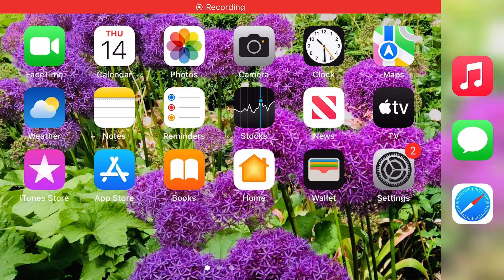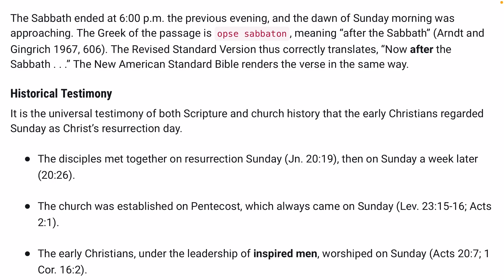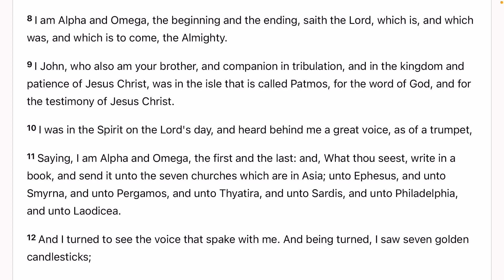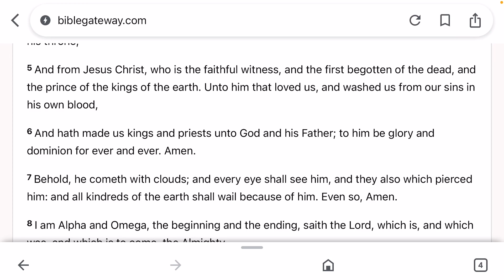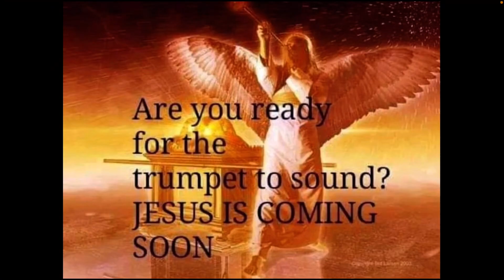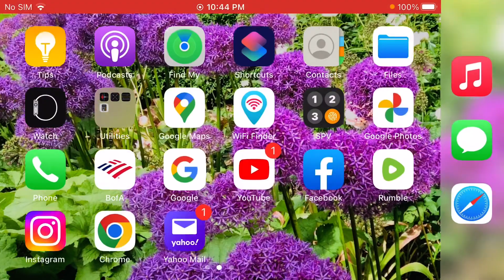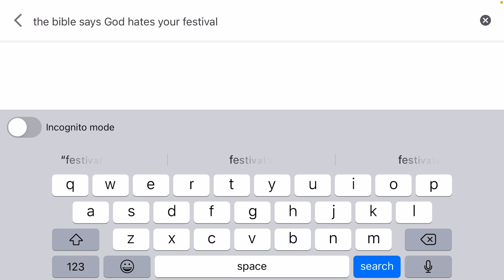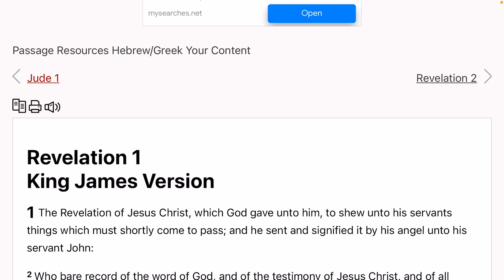More confirmation from the Lord, Rapture event on Sunday, Dec 25, 2022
Rapture should take place on The Church Holiday and Sunday, because Jesus Christ is the first fruits was raised on the first day of the week on Sunday, and so is the first resurrection and rapture saints and God hates the festival, because his people more focus to the festival or holiday itself !

Amos 5:18-23, KJV
18 Woe unto you that desire the day of the Lord! (7 YEARS TRIBULATION) to what end is it for you? the day of the Lord is darkness, and not light.
19 As if a man did flee from a lion, and a bear met him; or went into the house, and leaned his hand on the wall, and a serpent bit him.
20 Shall not the day of the Lord be darkness, and not light? even very dark, and no brightness in it?
21 I hate, I despise your feast days, and I will not smell in your solemn assemblies.
22 Though ye offer me burnt offerings and your meat offerings, I will not accept them: neither will I regard the peace offerings of your fat beasts.
23 Take thou away from me the noise of thy songs; for I will not hear the melody of thy viols.

Amos 8:9-11
9 And it shall come to pass in that day, saith the Lord God, that I will cause the sun to go down at noon, and I will darken the earth in the clear day:
10 And I will turn your feasts into mourning, and all your songs into lamentation; and I will bring up sackcloth upon all loins, and baldness upon every head; and I will make it as the mourning of an only son, and the end thereof as a bitter day.
11 Behold, the days come, saith the Lord God, that I will send a famine in the land, not a famine of bread, nor a thirst for water, but of hearing the words of the Lord: